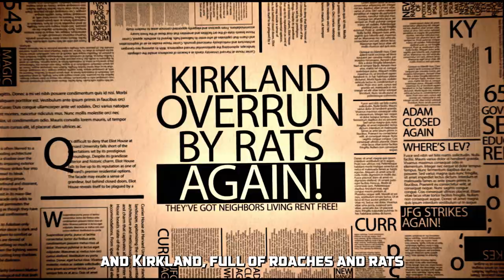Harvard Housing Day 2024 | Currier House: Currier vs. The Universe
Currier House presents

Harvard Housing Day 2024 | Currier vs the Universe

This video, song was entirely made, edited, and produced by people in Currier + the Quad (Shout out Justin Levy)

Denzel Ekes: Co-Editor, VFX, Rapper, Songwriter

Bobby McCarthy: Co-Editor

Chuby Uche: Co-Director, Songwriter, Rapper, Promotion

BJ Odufuwa: Rapper, Songwriter, Co-Director, Color Grading, Editor

Nathenael Hundie: Rapper, Songwriter, Editor, Cinematography

Jaeschel Acheampong: Rapper, Producer, Audio Engineer

Justin Levy: Videographer

Zach Bartel: Videographer

Rave Andrews: Rapper, Songwriter

Tolu Ademola: Rapper, Songwriter, Co-Director, Promotion

Michelle Doan: Narrator

Special thanks to Currier House deans Latanya and Sylvia for being in the video and for fostering such a great community, as well as the Currier staff and community for making this the best house on Harvard's Campus.